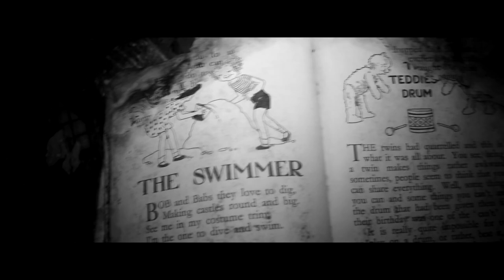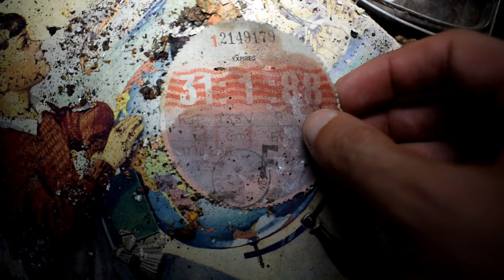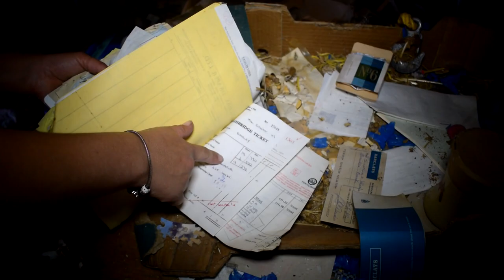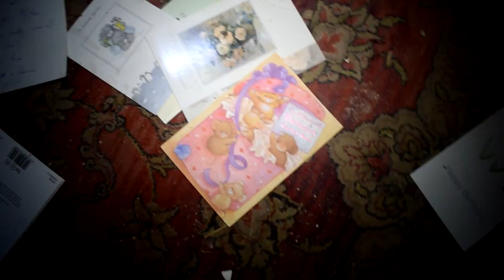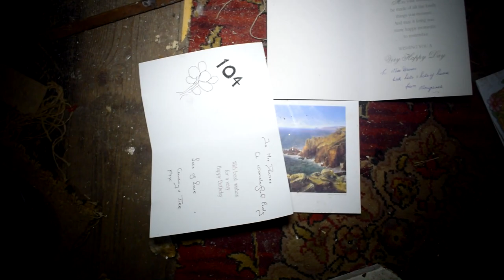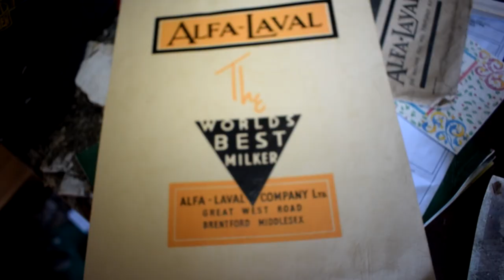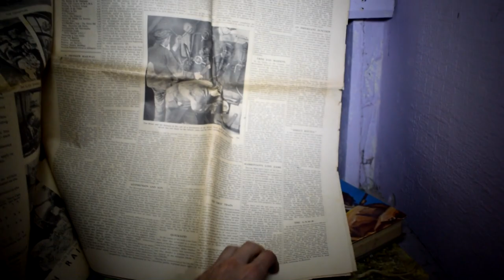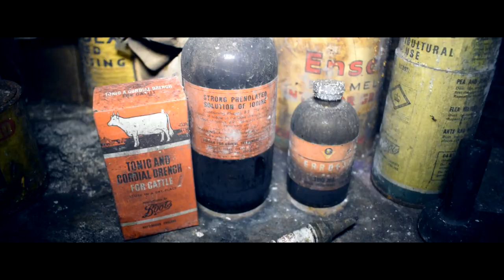Abandoned House Of a 104 Year Old ! Rare Comic Books Found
Hey adventurers happy Halloween! This isn't your typical halloween video.This explore was so special as the occupant was 104 years old while living there,we found all her birthday cards proving that was her age.We found so many old antiques and super rare comics from decades ago.As we entered the property the neighbour came out and saw us go in but didn't say a word just watched.It looks as if the house was abandoned since 2011,well that was the calendar that was up on the wall in the month of December.The house was attached to a derelict farm,we got some nice drone shots of the lovely surroundings for you guys,and to make up for no spooky vid this week lol im going to upload a story for you about something crazy and paranormal that happened to me,i wasn't really a believer until this happened recently so look out for that vid dropping soon on a Monday.Remember to hit the thumbs up button adventurers it helps us so much :)